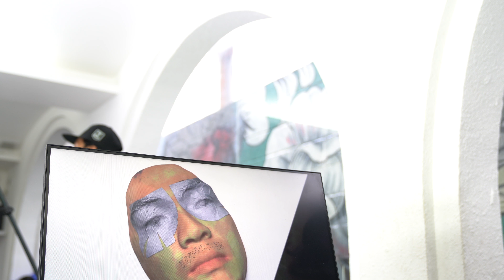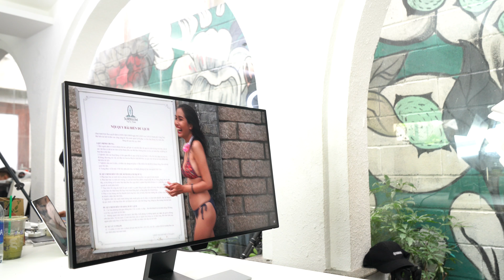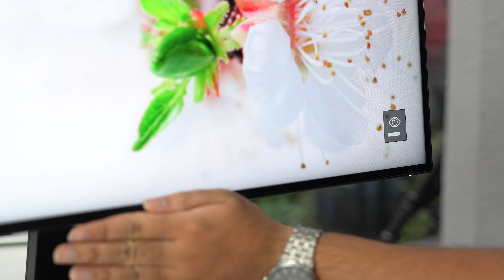5 điều bạn cần biết về màn hình bảo vệ mắt BenQ EW2770QZ